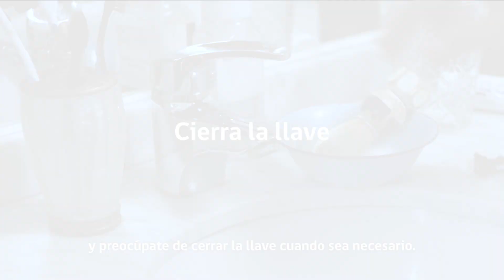Cierra la llave cuando sea necesario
Chile se está secando, esta campaña, es un llamado urgente a cambiar nuestra forma de consumir agua y es un llamado para todos. Es un llamado para las familias en sus casas, para las empresas, para las industrias, para los agricultores que consumen una parte importante del agua en el país, para la minería, para todos.
No podemos evitar la sequía, pero trabajando juntos sin duda podemos aminorar sus defectos.